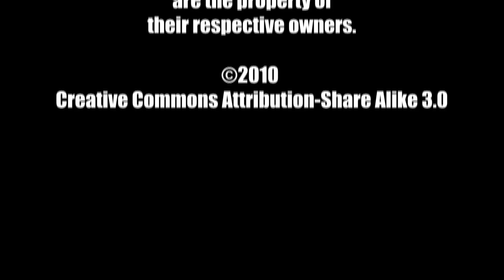MacGuffin Film Podcast - Lightning Round 2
The second episode of the MacGuffin Film Podcast's Lightning Round -
the participants are given quick movie questions that require quick response.